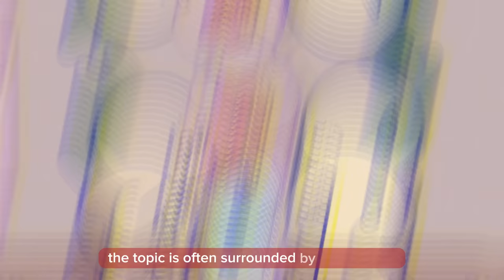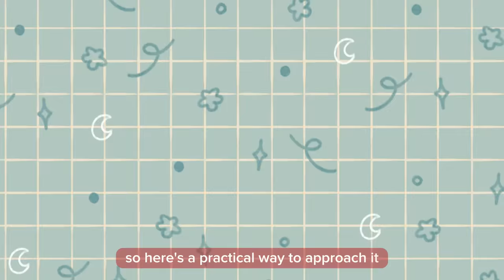5 Things That Will Happen If You Watch Porn Everyday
Are you struggling with porn addiction? What if you watched it every day? Does this have an impact on your brain?

Well, we all know watching porn doesn't lead to blindness, but research suggests it can have both positive and negative impacts on your brain.

While this is a subject that many find uncomfortable discussing openly, it's important to have a balanced understanding of its potential consequences. So, let's find out what might happen when you watch porn daily.

Writer: Clarisse Delos Reyes
Editor: Morgan Swift
Script Manager: Kelly Soong

References:

Carnes, P. (2001). Out of the Shadows: Understanding Sexual Addiction.
Hall, P. (2013). Understanding and Treating Sex Addiction: A comprehensive guide for people who struggle with sex addiction and those who want to help them.
Perel, E. (2007). Mating in Captivity: Unlocking Erotic Intelligence.
Wilson, G. (2014). Your Brain on Porn: Internet Pornography and the Emerging Science of Addiction.
Zimbardo, P. (2016). Man, Interrupted: Why Young Men are Struggling & What We Can Do About It.